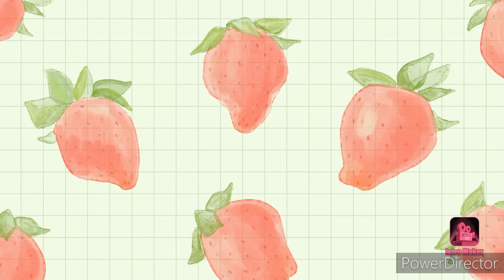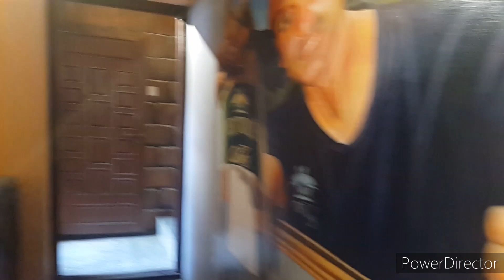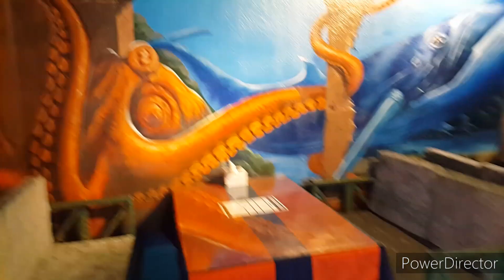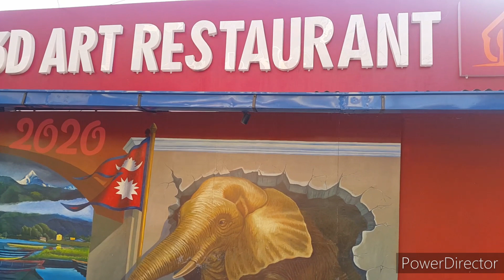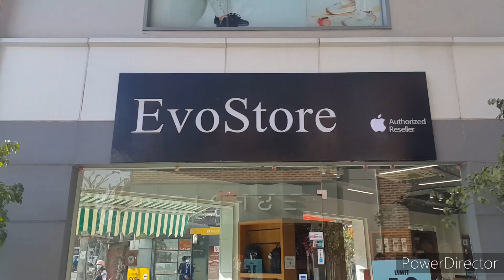Mayroon bang Mall sa Nepal?